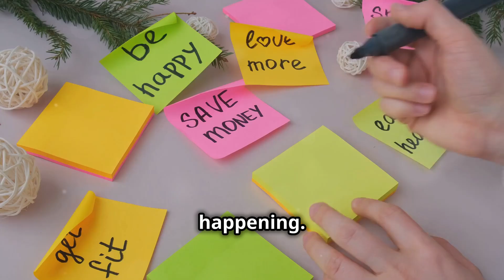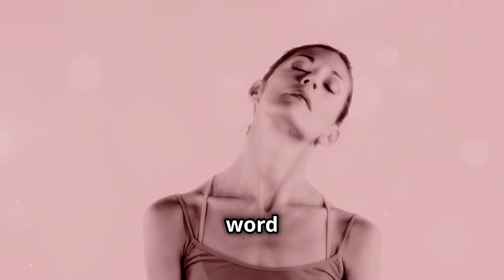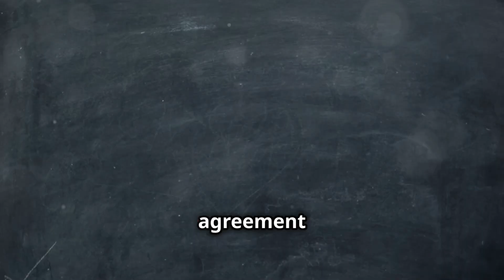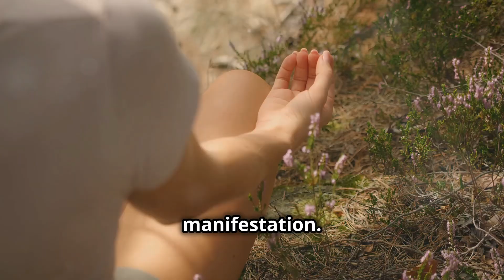Overconsumption in Manifestation.( keep it simple)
In this video, we’re diving deep into how you can align your energy with the universe to attract all the abundance, love, and happiness you deserve. You know how sometimes we’re so focused on having more—more stuff, more success, more validation—that we lose sight of what’s actually important? That’s where overconsumption messes with your manifesting vibes.

We’re getting some inspo from Don Miguel Ruiz’s The Four Agreements (you have to read it). It’s all about being mindful of the words we use, accepting ourselves fully, communicating clearly, and just doing our best—without needing everything to be perfect. Let’s talk about how cutting out the noise and focusing on what really matters helps you manifest your dream life. When you stop chasing validation and stop filling your life with things you don’t need, you clear the path for all that good energy to flow.